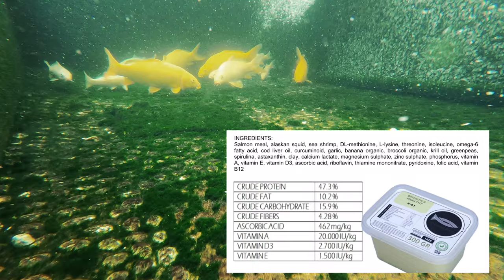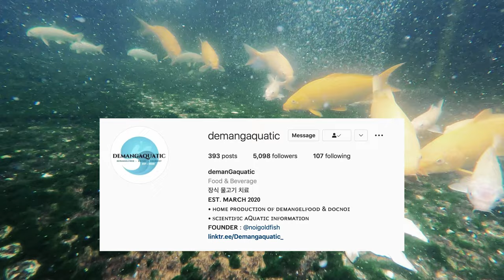Membiasakan Ikan Koi Dengan Pakan Gel Food Puding Part 2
THE RYANS.
selamat bersenang senang, assalamualaikum!
312
Koi89